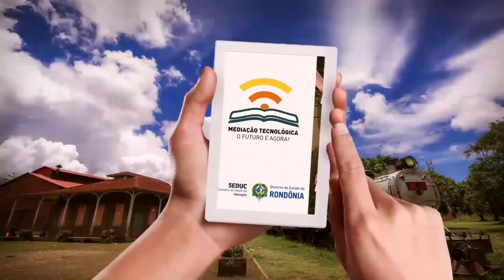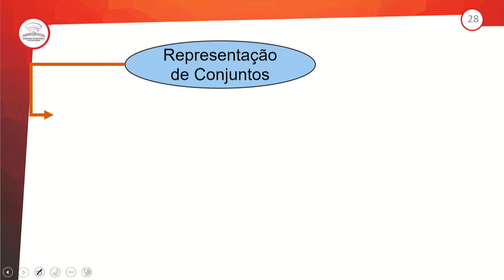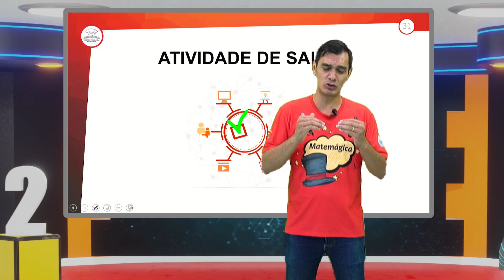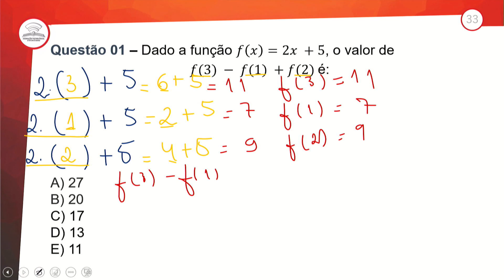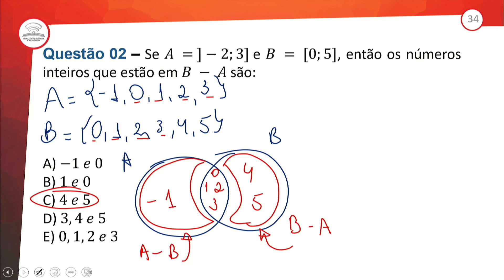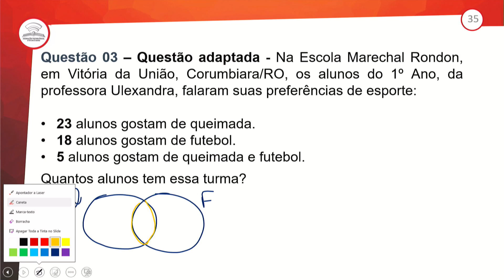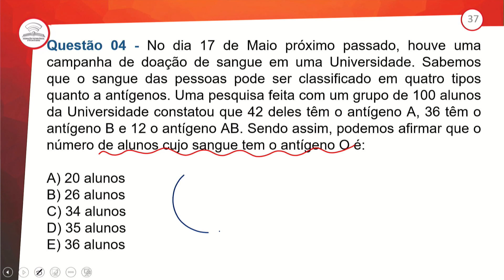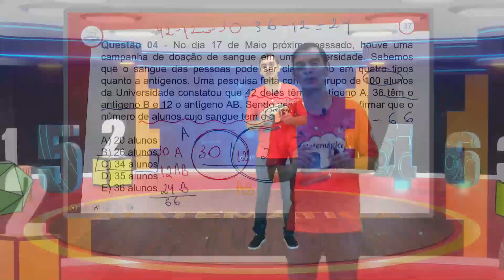30.2 - REVISÃO E CORREÇÃO - QUIZ REVISIONAL - MATEMÁTICA - 1º ANO E.M - AULA 30.2/2023